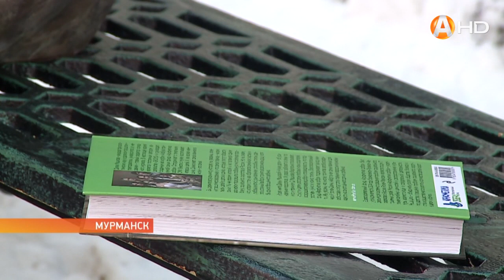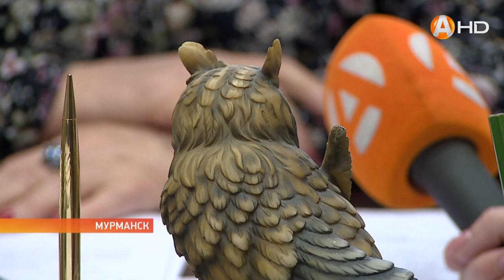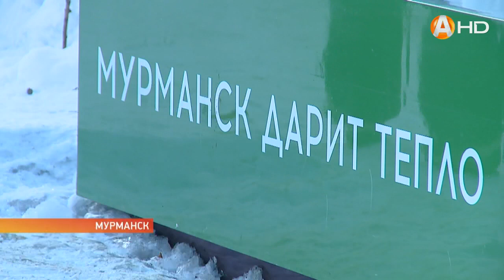Арт объект – скамейка стала яблоком раздора среди мурманчан